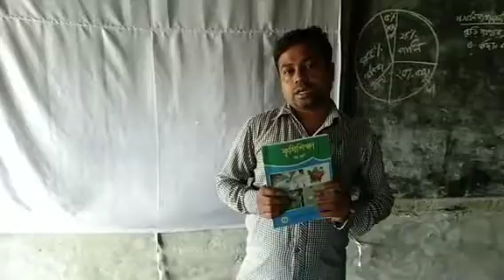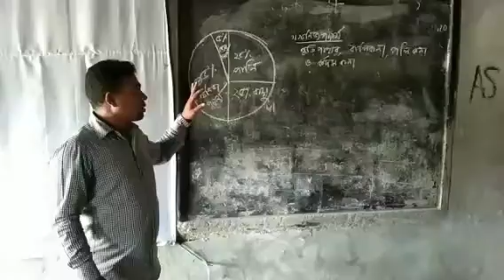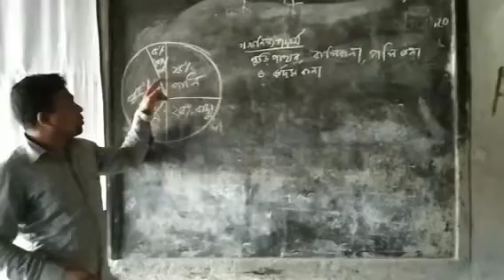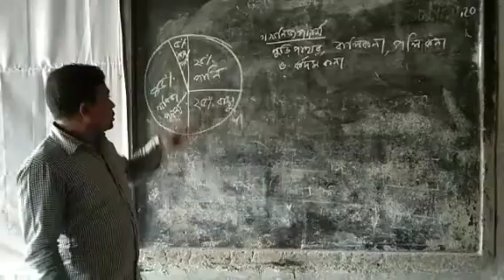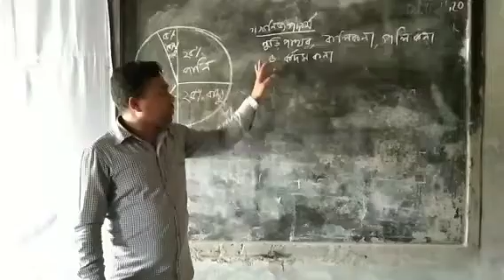Babu Amrith kumer . Shahid Sheikh Rasel Mujib high school. six agriculture.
class sis  Agriculture